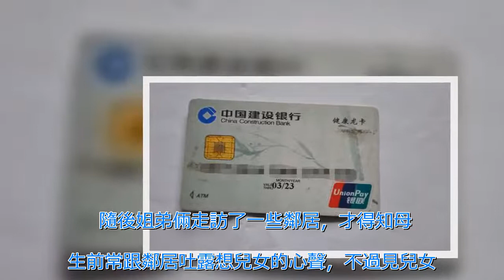老人暴斃，兒女回家奔喪，在房間找到三十萬，姐弟倆卻誰都不肯要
劉大媽早年生了一兒一女，女兒比兒子大了不到兩歲，那個時候，家裡很窮，飽一頓飢一頓的，每次有點好吃的，都會留給兒女吃。   她的女兒和兒子，自幼都很聽話，且兩姐弟都特別懂事，家裡的事，不用劉大媽兩口子叫喚，姐弟倆都會爭搶著干，兩個孩子學習成績又好，回家後很自覺寫作業。   看到一雙兒女如此懂事優秀，劉大媽和丈夫心裡都特別高興，兒女將來的出息她們不擔憂，唯一擔憂的是自己掙錢難，怕到時兒女的學費拿不出來。   一年年過去，劉大媽兩口子還是辛辛苦苦堅持了下來，同時供出了兩個大學生，成了全村唯一一雙兒女都考入大學的家庭。   圖片來自網路   女兒大學畢業後沒多久就嫁給了同學，是個外地小伙，夫妻倆都去了外地生活，兒子畢業後幹了兩年，被公司一個高層看中，把女兒介紹給了他，後來便和領導女兒結了婚，並住進了岳父母早年就買好了的房子裡。   兒女都結婚後，姐弟倆掙搶著接父母去身邊照顧，但劉大媽兩口子在農村生活了幾十年，心裡早已扎了根，哪都不想去，兒女們也沒法，只能尊重父母的意思。   女兒給母親辦了一張卡，密碼留的是弟弟生日，姐弟倆不約而同每月往卡裡打一千元，叮囑父母不要太省，應該過過好日子了。